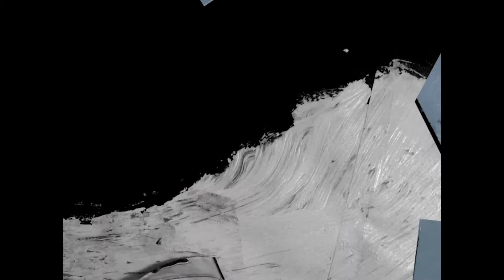Louis de Bernieres @ 5x15 - Performs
Louis de Bernières sings, plays and reads on stage.

Louis de Bernières published his first novel in 1990 and was selected by Granta magazine as one of the twenty Best of Young British Novelists in 1993. Since then he has become well known internationally as a writer, with 'Captain Corelli’s Mandolin' winning the Commonwealth Writers’ Prize for Best Novel in 1994. His sixth novel, the acclaimed 'Birds Without Wings', came out in 2004. 'A Partisan’s Daughter' (2008) was shortlisted for the Costa Novel Award and Notwithstanding: 'Stories from an English Village' was published in Autumn 2009, followed by de Bernieres’ first collection of poetry, 'Imagining Alexandria: Poems in Memory of Constantinos Cavafis', in 2013.

His major new novel, 'The Dust That Falls From Dreams', was published in July 2015, and his new collection of poems, 'Of Love and Desire', appeared in February 2016. As well as writing, de Bernieres plays the flute, mandolin and guitar. He was born in London in 1954.

5x15 brings together five outstanding individuals to tell of their lives, passions and inspirations. There are only two rules - no scripts and only 15 minutes each.